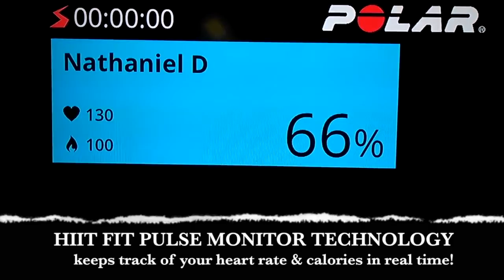First time doing HIITFIT WORKOUT at San Diego California Pacific Beach Adaptive Self-Defense